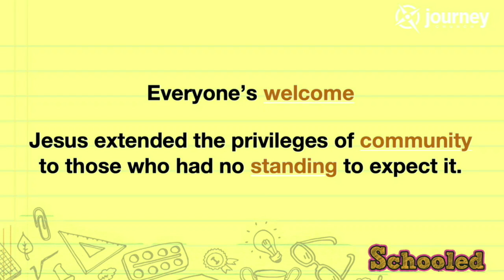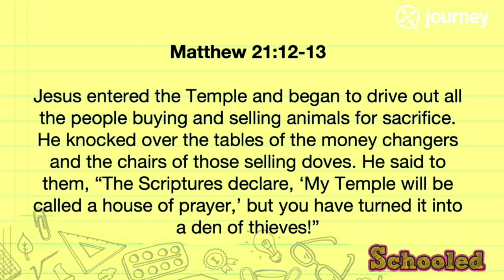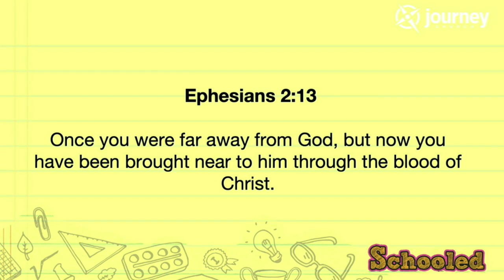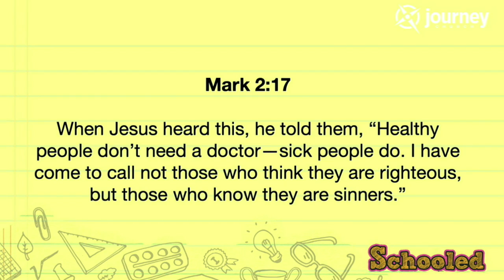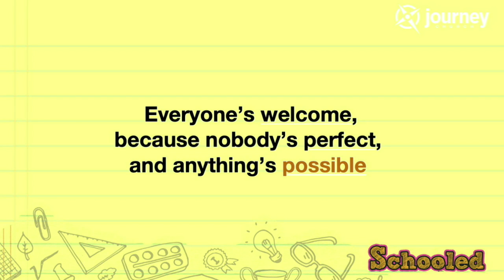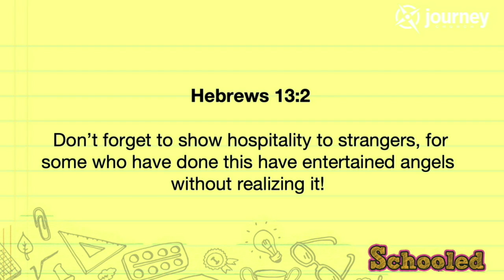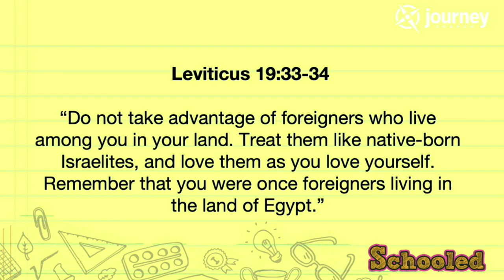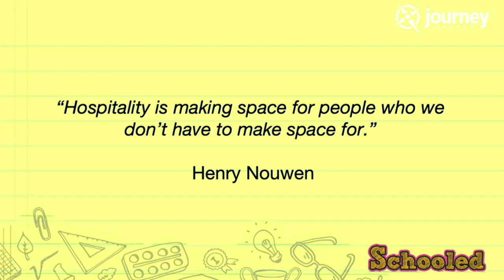The Cafeteria | Brent Friesen 9.12.21